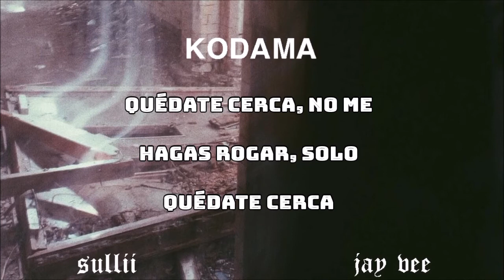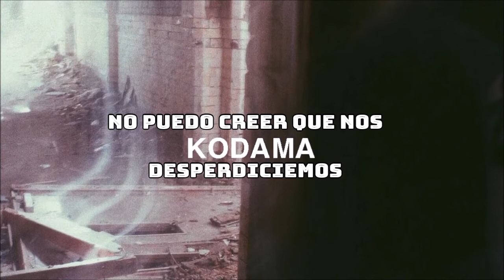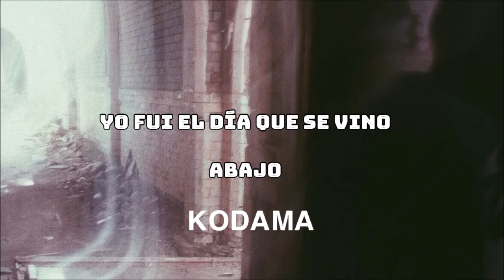Sullii - Kodama (Subtitulado Español)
Enjoy :D

Bueno aquí estoy con otra de Sullii que si tiene su tiempo y bueno con lo que ando pasando, la letra me ha tocado demasiado y dije tengo que traducirla si o si